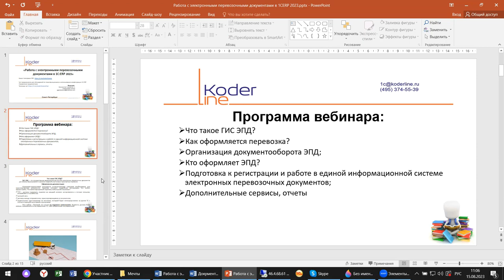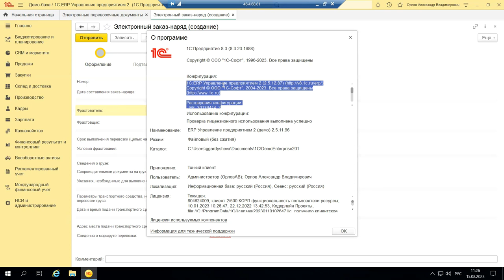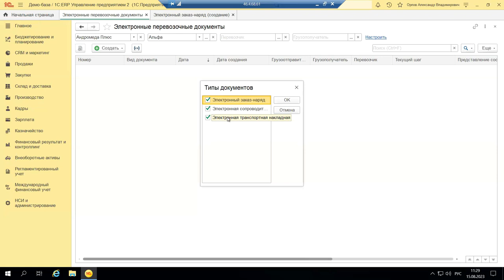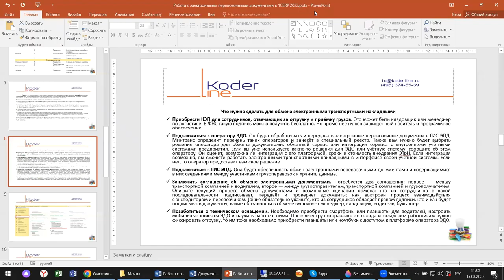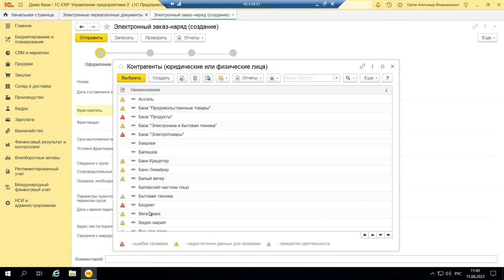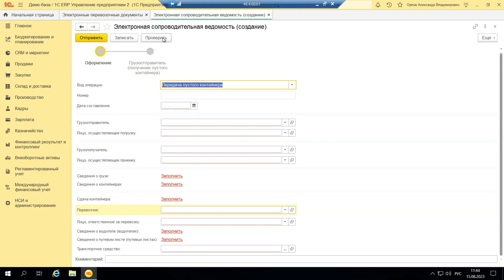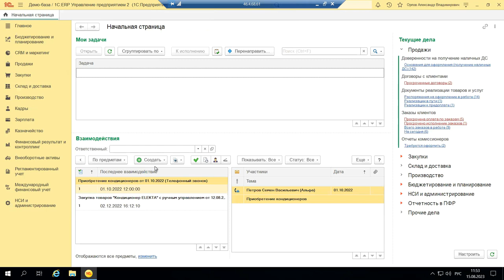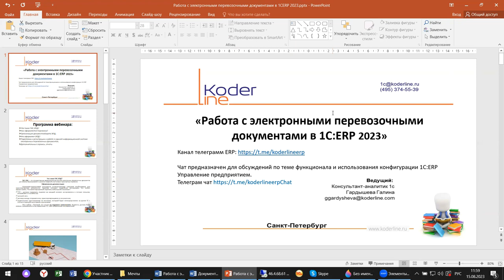Вебинар «Работа с электронными перевозочными документами в 1С:ERP 2023»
Компания «Кодерлайн» провела вебинар «Работа с электронными перевозочными документами в 1С:ERP 2023»

Описание
С 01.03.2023 применение электронного оборота при осуществлении грузоперевозок стало обязательным. Что такое ЭПД? Как начать его применение? Какие документы подтверждают перевозку? Разбираемся на примере 1С:ERP.

Программа
1.       Что такое ГИС ЭПД?

2.       Как оформляется перевозка?

3.       Организация документооборота ЭПД;

4.       Кто оформляет ЭПД?

5.       Подготовка к регистрации и работе в единой информационной системе электронных перевозочных документов;

6.       Дополнительные сервисы, отчеты.